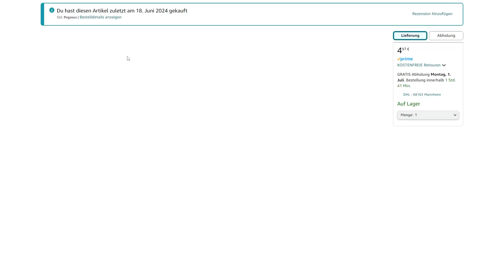Ich habe gelernt einen Bumerang zu werfen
Wie der Titel schon sagt, in diesem Video habe ich gelernt einen Bumerang zu werfen. Dieses Videos soll das erste einer kleinen Miniserie sein: "Ich habe gelernt...". Jedes Mal ne kleine, neue Challenge.